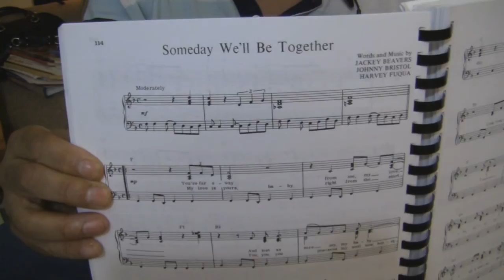DIANA ROSS AND THE SUPREMES SOMEDAY WE'LL BE TOGTHER GUITAR COVER